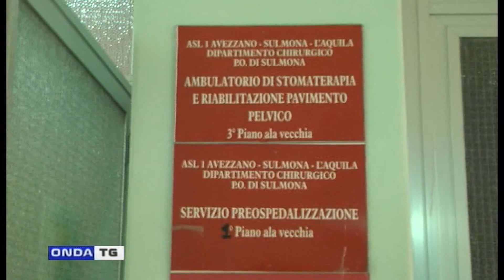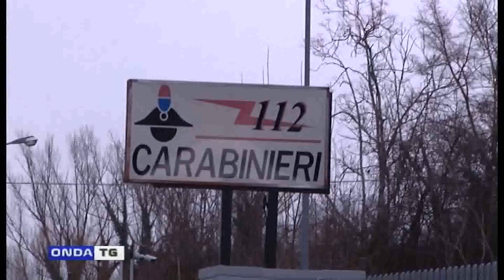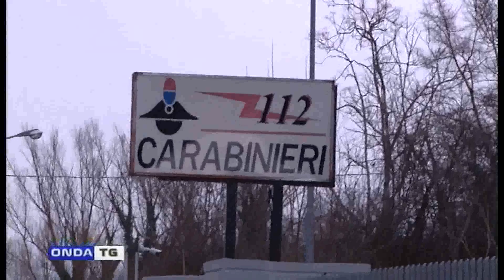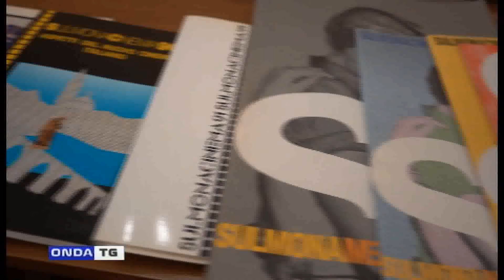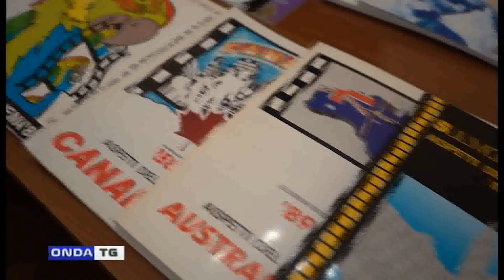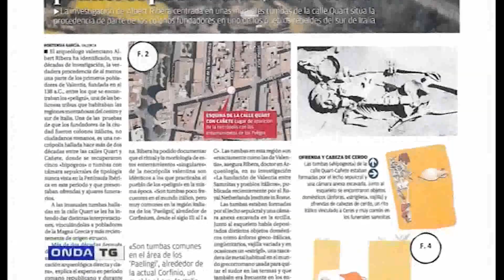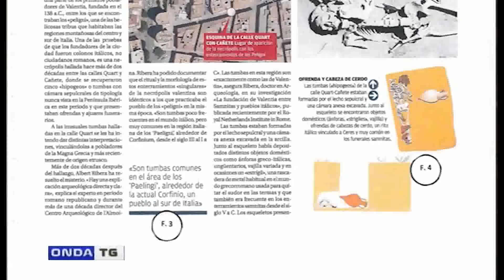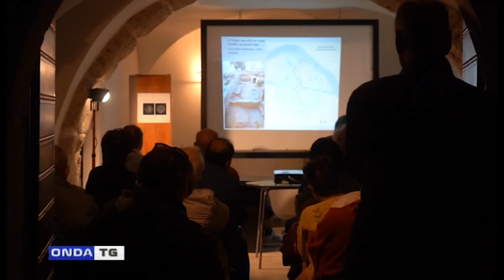TG GIORNO FLASH 22102022